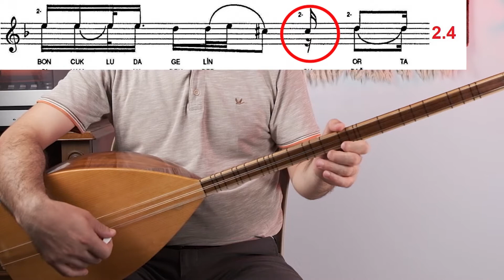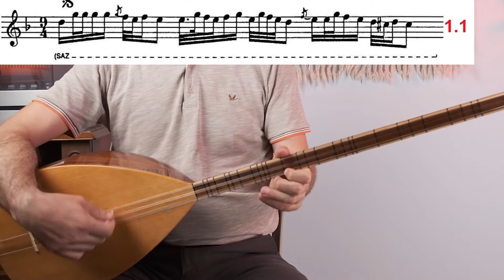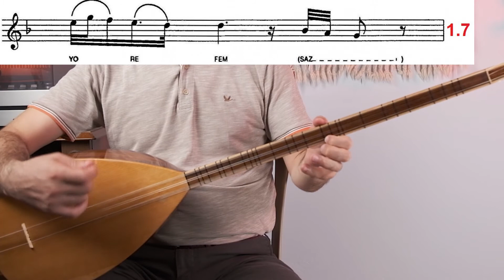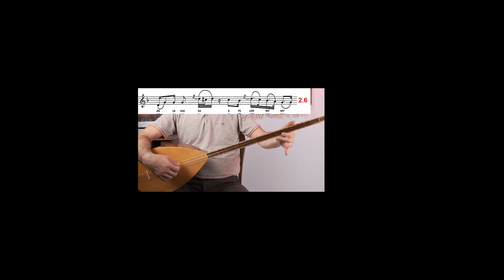Zobalarında Guru Da Meşe Yanıyor 1.Bölüm | Uzun Sap Tavır Dersi (Solfej + Sade Çalım)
KATIL üyelerimiz için yeni bir yolculuğa başlıyoruz. Bu seride, Özay Gönlüm ustanın repertuarımıza kazandırdığı eşsiz bir Zeybek havası olan Zobalarında Guru da Meşe Yanıyor Efem türküsünü işleyeceğiz.
İlk bölümde türkünün solfeji ve sade çalımı üzerinde durduk, detaylı çalım teknikleri bölümler halinde üyelere özel KATIL'da yayında olacak!

Akort (Bozuk Düzen):
Üst Tel Si Bemol (Bb) --
Orta Tel Fa (F) --

Daha fazla eğitsel içerik için abonelik, beğeni, paylaşım ve yorumlarınızla destek olabilirsiniz. Faydalı olması dileğiyle, sevgiler.
Mustafa Ginesar